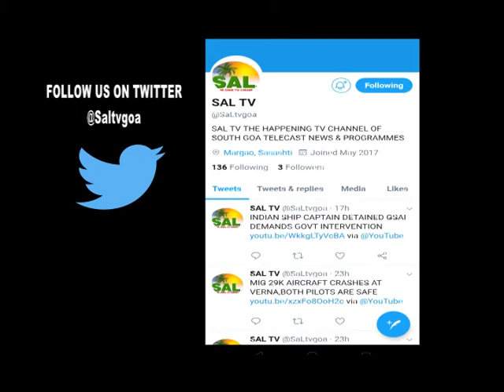MARGAO BJP MANDAL PRESIDENT CONGRATULATES GOA POLICE